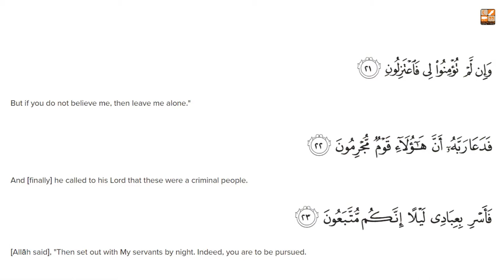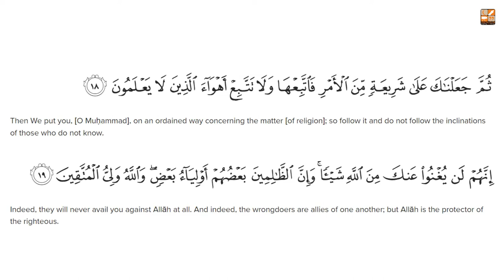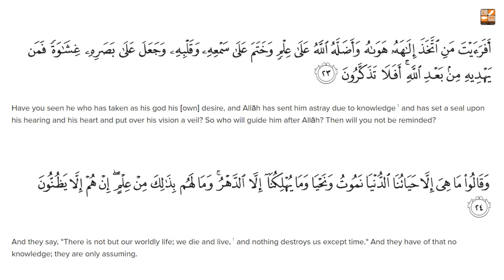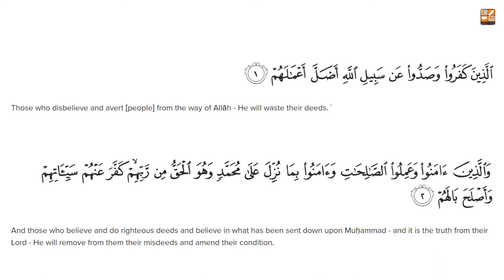Around the Quran in 30 Days (Para-25) || Doura Tarjummah || Mugherrah Luqman || Lively Verse